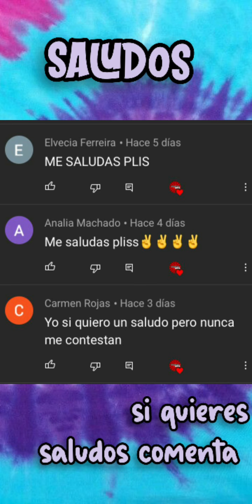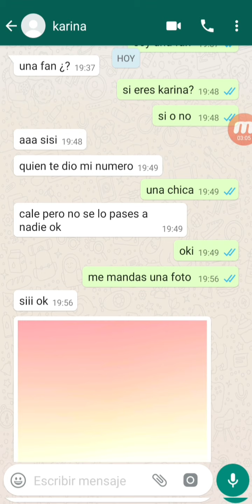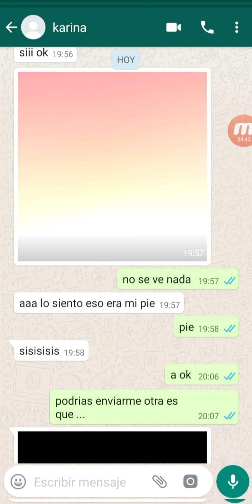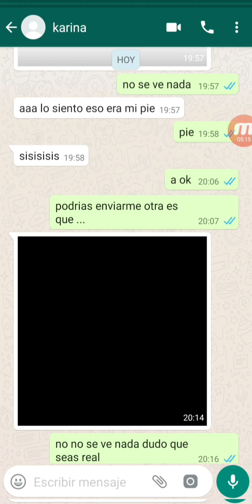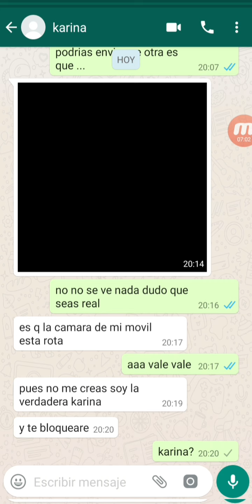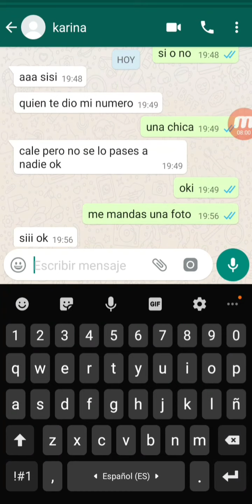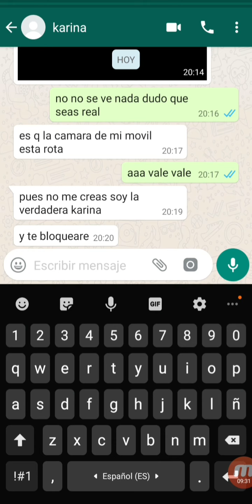karina falsa me insulta y bloquea!!